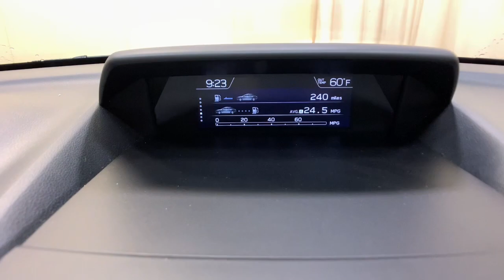2017 Subaru Impreza Schenectady, Albany, Clifton Park, Saratoga, Amsterdam, NY 92839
Carbide Gray Metallic Used 2017 Subaru Impreza 2.0i Sport available in Schenectady, New York at Metro Ford. Servicing the Albany, Clifton Park, Saratoga, Amsterdam, NY area.

Metro Ford
3601 State St

2017 Subaru Impreza 2.0i SportbrbrCARFAX One-Owner.